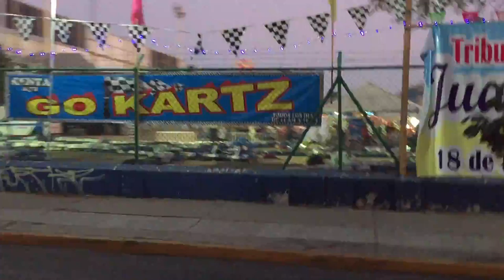Driving in Oaxaca Mexico Jan , 2017 Pt 2 of 3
Driving around Jan 1, 2017 in Oaxaca Mexico.   Streets were very quiet.